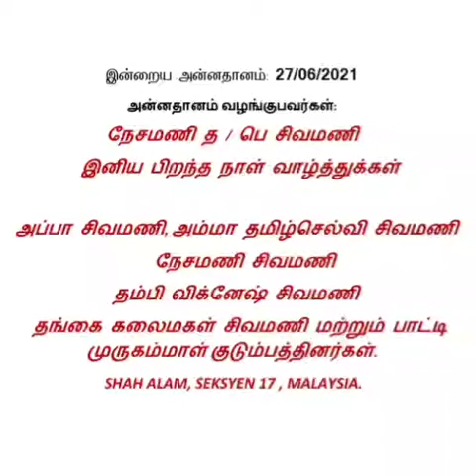Sponsored by Mrs.Nesamani-Alms giving (Annathanam) on birthday to the needy people at villages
I'm sure that all of us are aware of the current pandemic situation and definitely there are many underprivileged and needy people who are severely affected especially in India where they don't even have enough food to consume even for once in a day. Keeping this in mind, the devoted members of Sri Agathiar Sanmarka Sangam, Ongarakudil,India are donating thousands of food packages at many villages in Tamil Nadu. So as a way to contribute from our side, we can donate a certain amount of money which will be allocated to donate free food packages for the needy people in India from young age children to old people on our special occasions such as birthday, wedding anniversary, Father's or Mother's day or death day. Besides celebrating your occasions, this way will definitely make you feel happy and peace where at the same time, you can also bring yourself closer to God 🙏 Om Muruga # Om Arangga